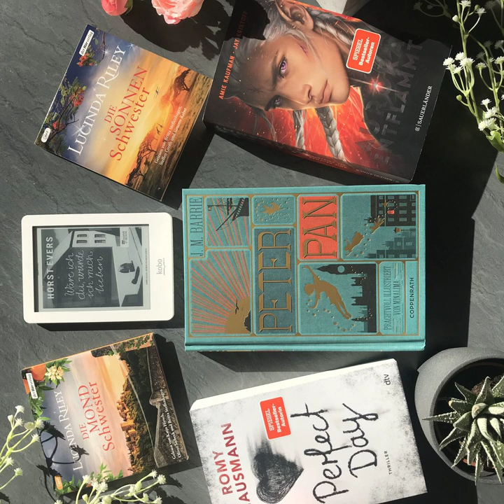bücherreich 210 - Mein Lesemonat Februar 2022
In dieser Episode spreche ich über die Bücher, die ich im Lesemonat Februar 2022 gelesen habe:

„Die Mondschwester“ von Lucinda Riley*
„Aurora entflammt“ von Jay Kristoff und Amie Kaufman*
„Peter Pan“ von J. M. Barrie
„Dunkelsprung“ von Leonie Swann
„Perfect Day“ von Romy Hausmann*
„Früher wird alles besser“ von Vanessa Mansini
„Gulp - Adventures on the Alimentary Canal“ von Mary Roach
„Wäre ich du, würde ich mich lieben“ von Horst Evers
„Die Sonnenschwester“ von Lucinda Riley*

Insgesamt: 3.676 Seiten/Minuten. 3 Hörbücher (+1 abgebrochenes), 3 Bücher, 2 Ebooks.

Lesevorhaben:
* 0 Titel aus „12 für 2022“
* 1 Reihen begonnen/weitergelesen („Die Mond-/Sonnenschwester“ von Lucinda Riley*)
* 1 Buch Projekt Autorinnen („Aurora entflammt“ von Jay Kristoff und Amie Kaufmann*)

Aktuelle SuB-Höhe:
Bücher: 24
Hörbücher: 101
eBooks: 104

Welche Bücher habt ihr im Februar des neuen Jahres gelesen?
Eure Ilana